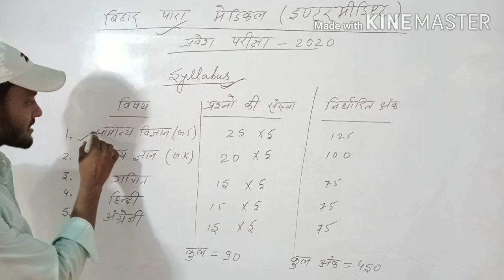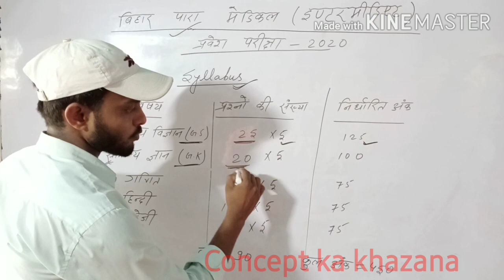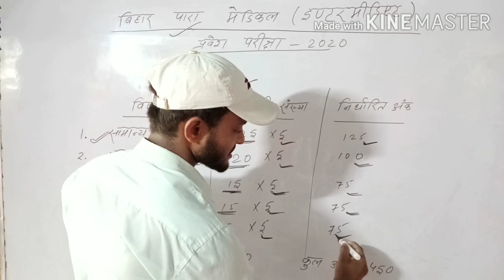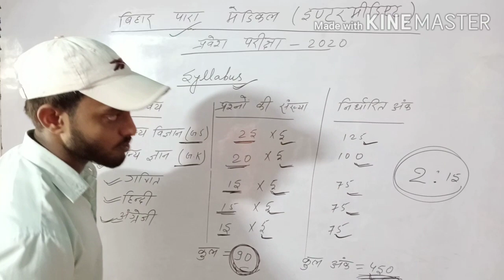Bihar Para Medical Intermediate ll Entrance Exam ll Syllabus ll 2020 ll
Para Medical new Syllabus 2020